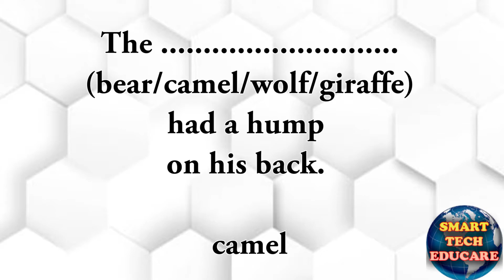Teddy bear teddy bear grade 2 English lesson 8 choose the correct Tulips